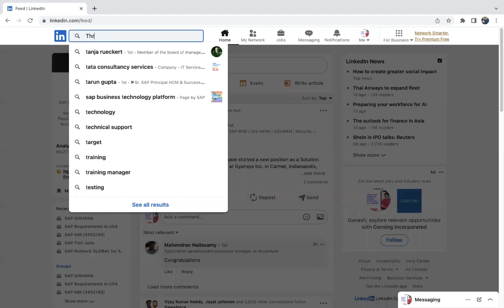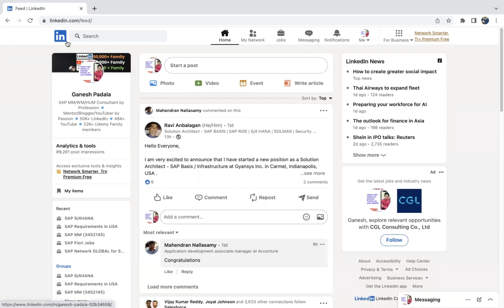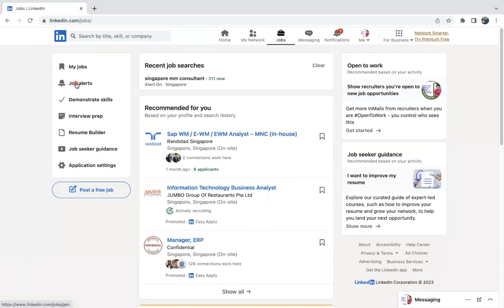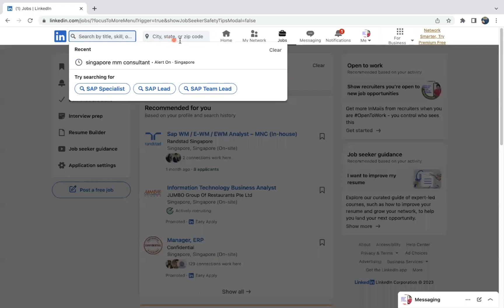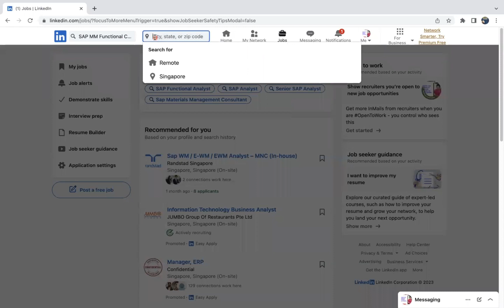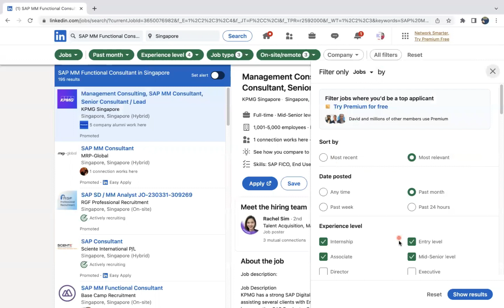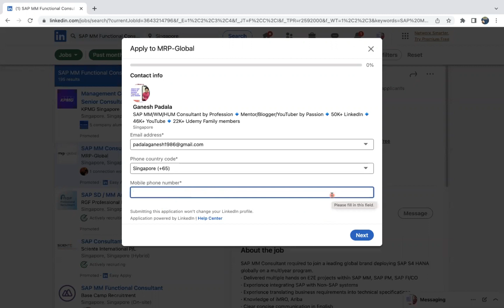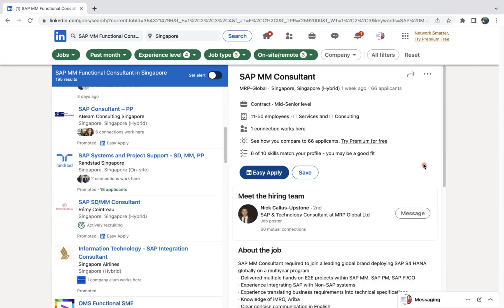How to apply for Job on LinkedIn? Guidance by ganeshpadala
You can also visit my SAP Blog for many of my documents and my other videos at linkedin

Ganesh